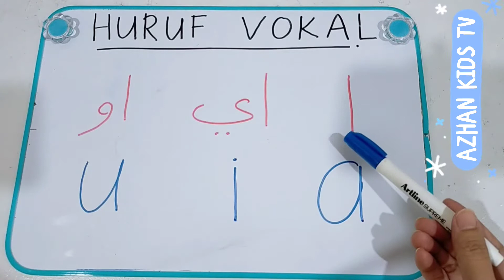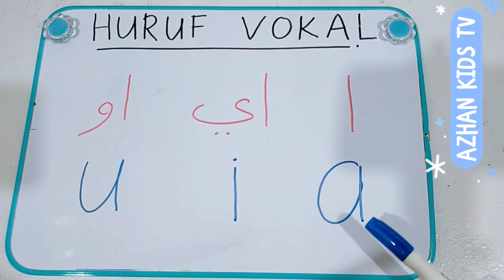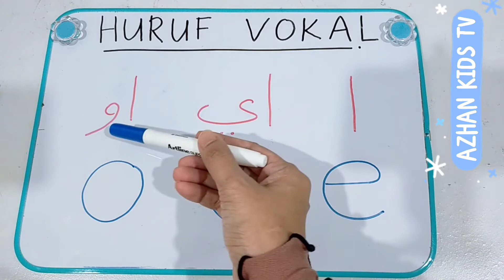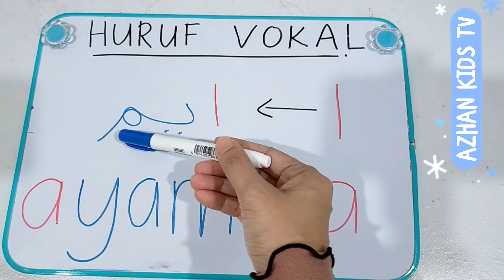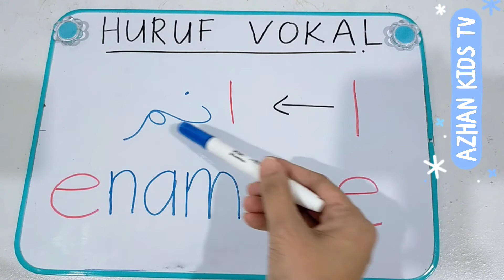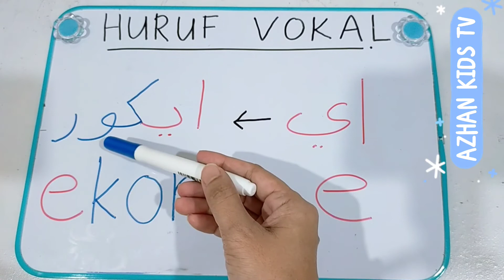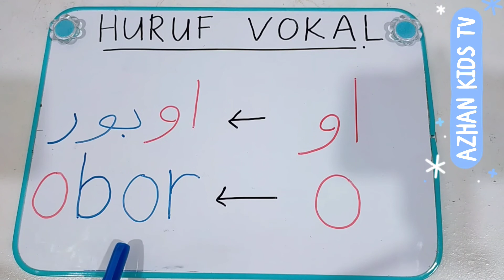Belajar Membaca Dan Mengeja Jawi Huruf Hijaiyah Dengan Mudah | Alif Ba Ta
Kaedah mudah dan cepat Membaca jawi, asas huruf vokal hijaiyah